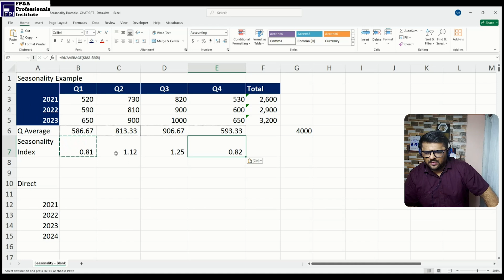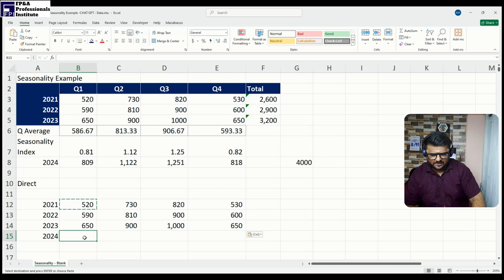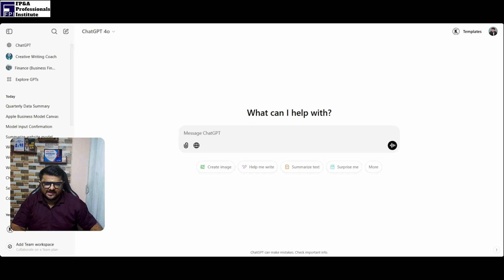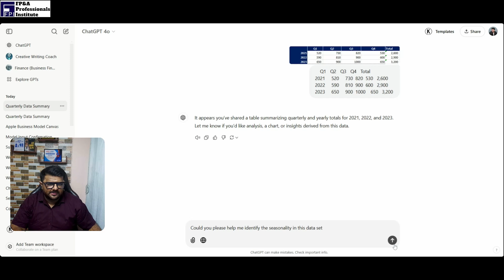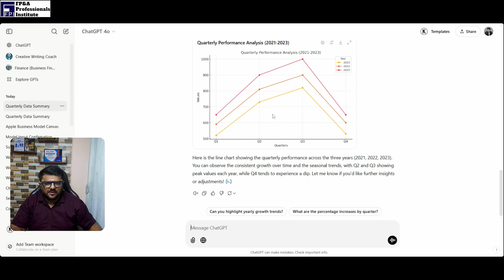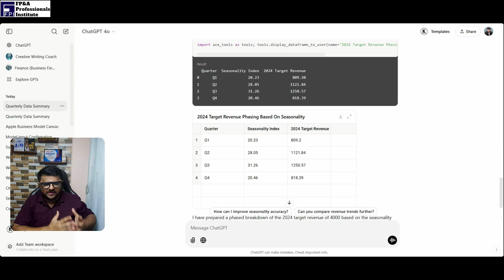Forecasting Seasonality with CHAT GPT | CHAT GPT for Finance and FP&A Episode 6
FP&A Books:
📚 All about FP&A